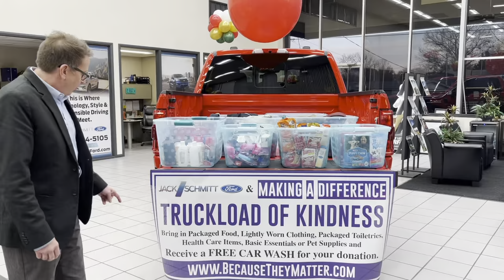Jack Schmitt Ford of Collinsville is Making a Difference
Help Making A Difference this year at Jack Schmitt Ford of Collinsville and we will wash your car at no charge! 🚗 🚗 🚗 💦 💦 💦